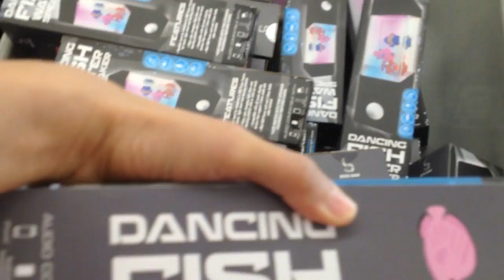Five and Below, Let's go toy, and toy, and toy shopping!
Eadric, mommy, aunt, and uncle go shopping at five and below. While at the store, Eadric enjoys a basket ride and bumps into aunt. We go in search of stuffed toys such as a TY fish, zebra, whale shark, and surgeon fish. Where is the yummy cheeseburger and ice cream at??? ummmm...at Five and Below!!! We come across aunt's favorite candy, Sour Patch kids. We love shopping at five and below for ooze, slime, army toys, stuffed toys, giant spiders, and more. The last stop at Five and Below is the candy section where Eadric chooses a lollipop. We love the cheap deals at Five and Below.

Eadric, mama, Tia y Tio van a la tienda mas divertida para ninos que se llama Five and Below. Todo en esta tienda cuesta $5 dollares o menos. Vean todos los jugetes baratos que ofrece la tienda y la divercion que tuvimos.